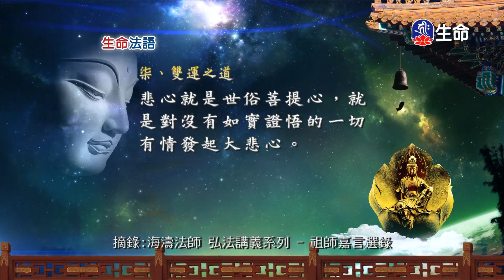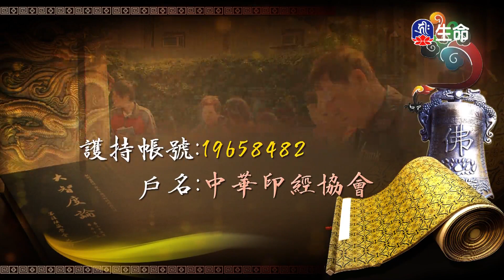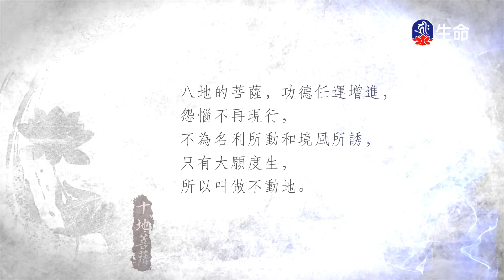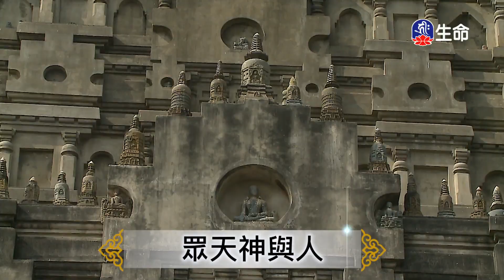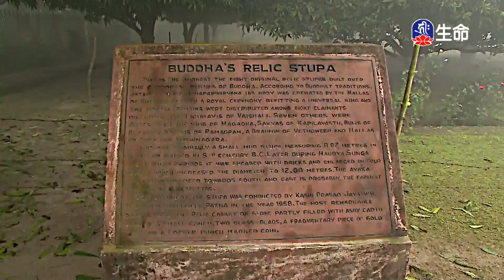生命法語(510)_生命法語(台語)_(lifetv_20240912_07:00)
Life Words(510)_Life Words(Taiwanese)_(lifetv_20240912_07:00)